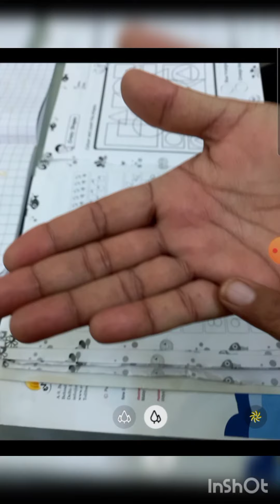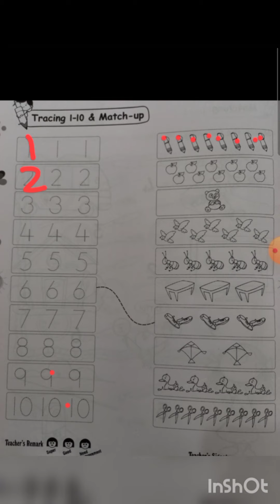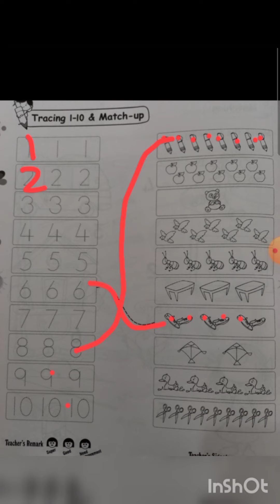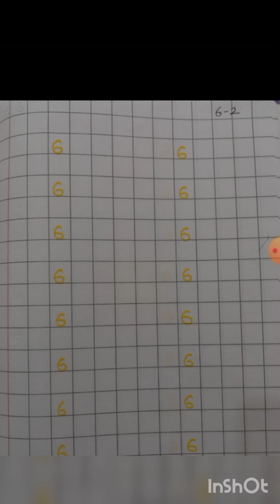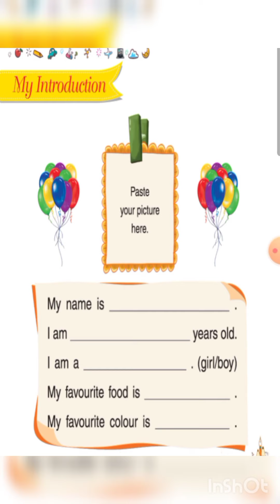Nursery/Math and GK/15-09-21